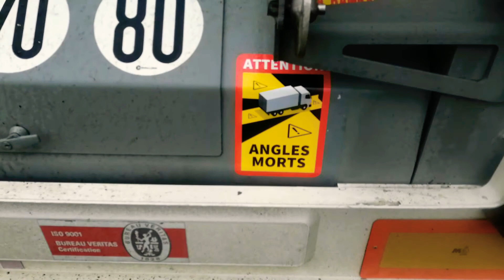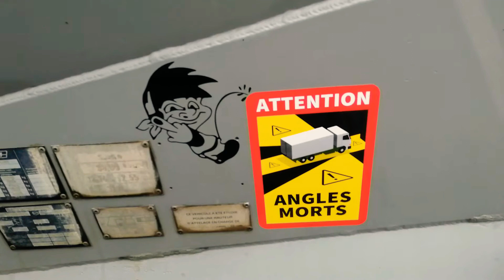🚨Sticker ANGLES MORTS🚨L'autocollant ANTI AUTOCOLLANT😡Colère des routiers !!!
Et voila😞, ça y est, mon ensemble est tagué par ces horreurs de stickers sans aucun effet nous le verrons sur les automobilistes encore une fois, UNE FOIS DE PLUS, assistés dans leurs conneries !!! Pétitions, manifs, courriers, rien n'aura pu arrêter ce projet RI-DI-CULE de faire passer les transporteurs pour des moniteurs d'auto-école. Mais c'est tellement plus simple de taper une profession déjà écrasée et étouffée par la réglementation. Pour info, ce sera 135€ par sticker manquant, il y en a 6 sur l'ensemble, faites le calcul, les patrons n'ont, COMME D'HABITUDE, pas eu le choix. Et les chauffeurs passionnés se voient, COMME D'HABITUDE, sermonés par des cravatés au fond d'un bureau.
Vous l'aurez compris, c'est parti pour des millions d'échanges foireux à propos d'un autocollant bidon, né d'une réflexion bidon qui a pas dû durer plus d'une heure, 1 soir d'hiver à la buvette du ministère. Arrangement pour les assurances, petite récompense pour 1 secrétaire administratif, parachute doré pour 1 éditeur... On ne le saura jamais...
Une chose est sûre... C'EST UN SCANDALE C'EST !!! UNE HONTE !!!

💪Bonne Roulade à tous🤙🤙🤙